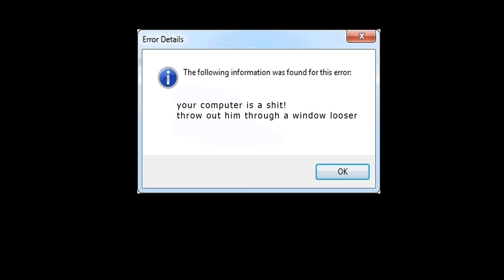Space-man (Doom 4 cover main theme)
Hi! Space-man presents to you the version of the main theme from the game "Doom 4", that has been recently released and is very popular now.
Because of my weak computer I can't play Doom 4, but I still can play it on my guitar.